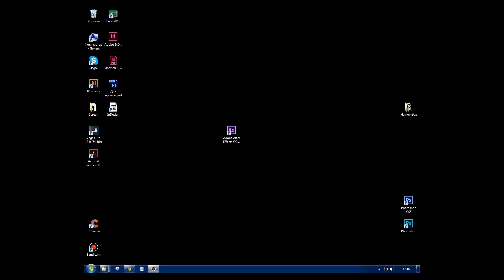Как изменить язык adobe after effects cc 2017/2018/2020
Очень часто ищу данный ролик, как можно сильно сократил, чтобы ты не тратил время. Данный способ работает не со всеми версиями After effects.